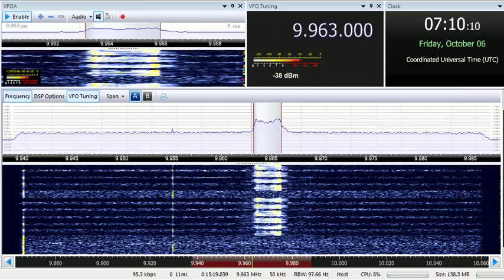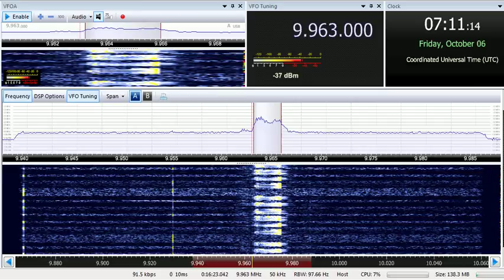06 10 2017 Numbers station E11 Oblique in English to Eu 0710 on 9963 unknown tx site in USB